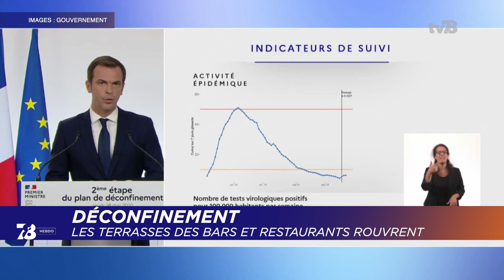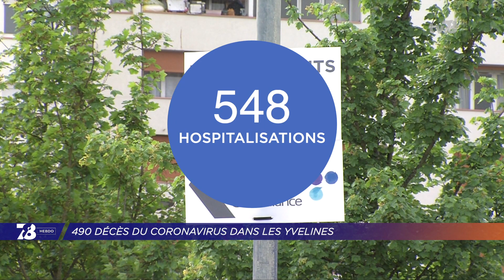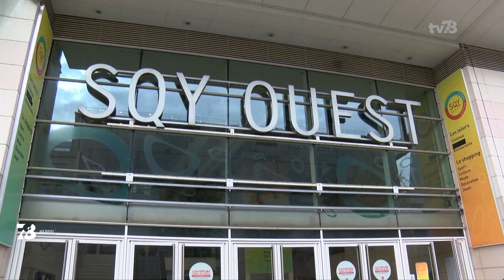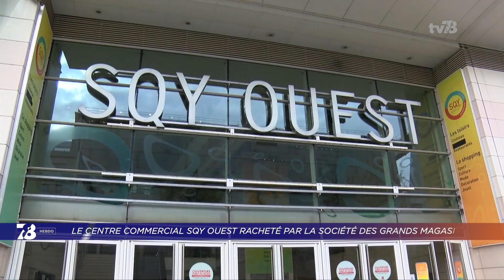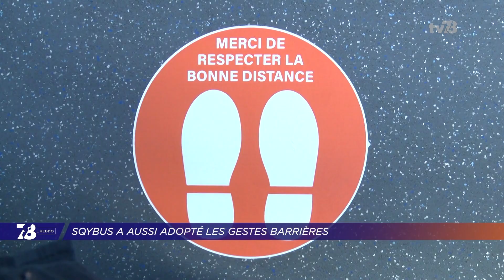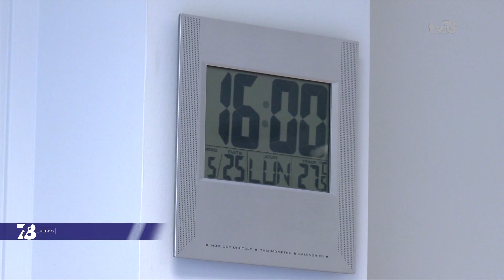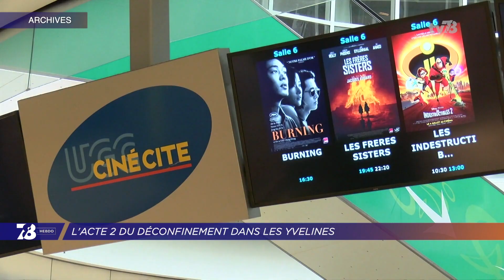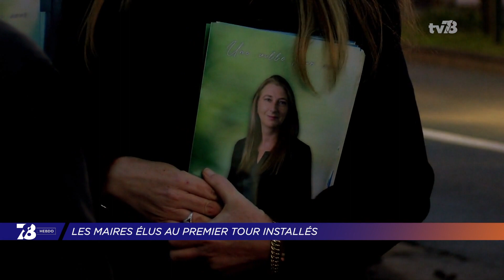7/8 L'Hebdo. Edition du vendredi 29 mai 2020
RENAULT : 4 600 SUPPRESSIONS DE POSTES EN FRANCE
Malgré le plan de 8 milliard d'euros annoncé par le gouvernement pour l'ensemble du secteur automobile, l'entreprise au losange prévoit pas moins de 4 600 suppressions de poste en France. Nous ferons le point en ce qui concerne les trois sites yvelinois.

DÉCONFINEMENT : LES TERRASSES DES BARS ET RESTAURANTS ROUVRENT
Le Premier ministre Edouard Philippe a annoncé les lignes de la 2ème étape du déconfinement et parmi elles la réouverture des bars et restaurants en zone verte, de leurs terrasses seulement pour la zone orange dont fait partie les Yvelines. Nous interrogerons à ce sujet un représentant du secteur de la restauration.

ACTUALITÉ : L'ESSENTIEL DE LA SEMAINE
Le festival Eole Factory qui se prépare pour septembre, un plan sport-santé-culture-civisme pour accompagner la réouverture progressive des écoles et les maires élus au premier tour installés. Nous reviendrons sur ce qui a marqué la semaine dans votre département.